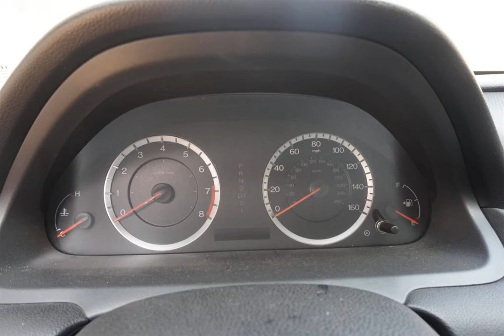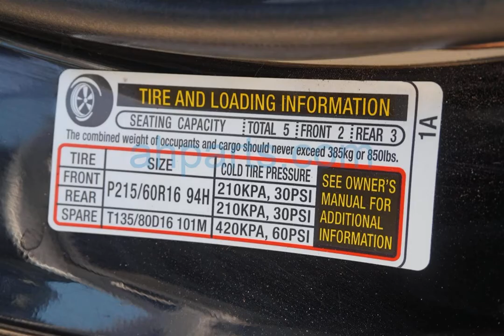2012 Honda Accord 4 Door Sedan Replacement Parts Car Parting Out #20-223-3 Fix your car OEM